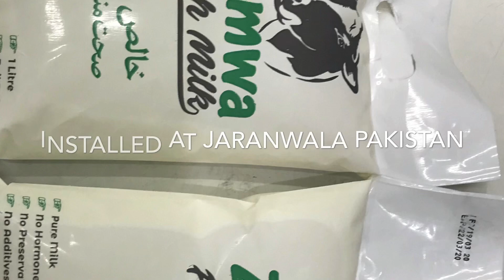Milk packing Machine / cream packing / Yogurt packing/ desi ghee packing / bottle packing/sealing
FILLNPACK the art of filling and Packing machines.